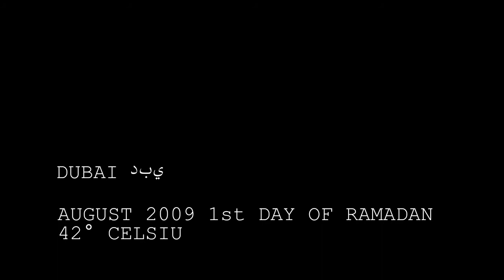Panasonic Gh1 Tryouts in Dubai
First Tryouts with my new Gh1 + orig. Kitlens in Dubai.
No plan. No tripod. No monopod. (sorry)
Everything is 720p 50fps converted to 25fps in After Effects.